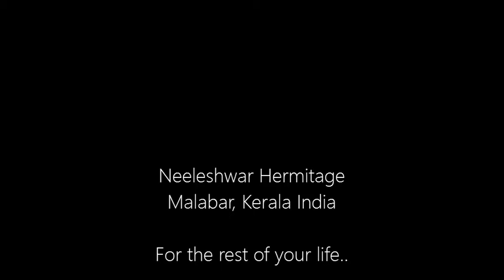Guests Speak at Neeleshwar Hermitage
Conversation with Jo Hogg, one of our very loyal guests.